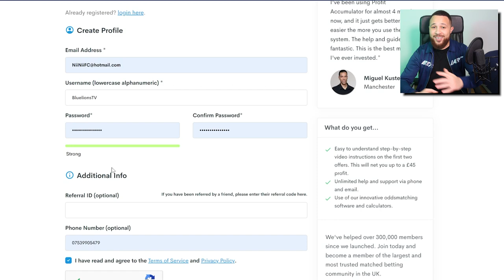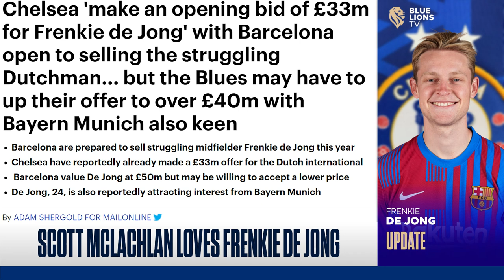WERNER WANTS EXIT, TCHOUAMENI or DE JONG: Will Tuchel or McLachan get THEIR Man? || Chelsea News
In today's chelsea news, i talk tuchel wanting tchouameni, werner & pulisic exit news, tchouameni chelsea, de jong chelsea and chelsea exit news.

Video Outline:
0:00  Intro
1:39  Werner & Pulisic Exit News
4:51 Tuchel Demand Tchouameni
7:52 McLachlan Frenkie Love
11:51 Juventus Jorginho Update

CHELSEA AWAY KIT RANGE
Chelsea Away Stadium Shirt 2021-22